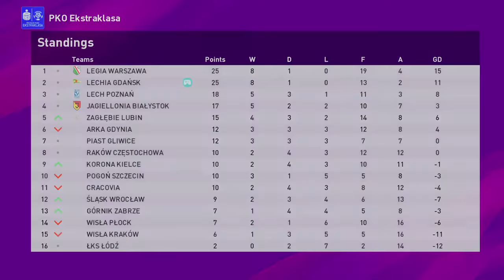eFootball PES 2020 | Lechia Gdańsk 2-0 Wisla Plock | Ilija Spasojevic | Ekstraklasa Matchday 9